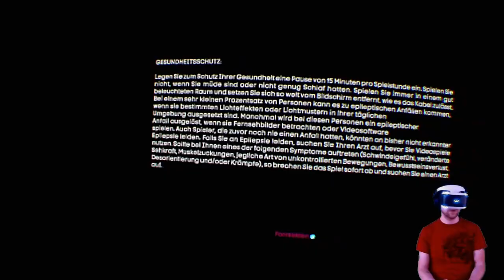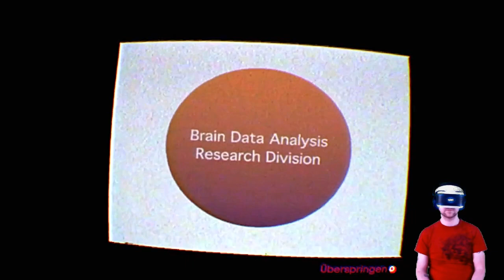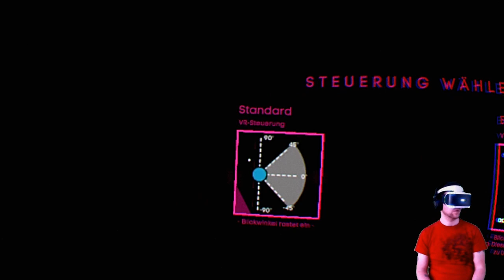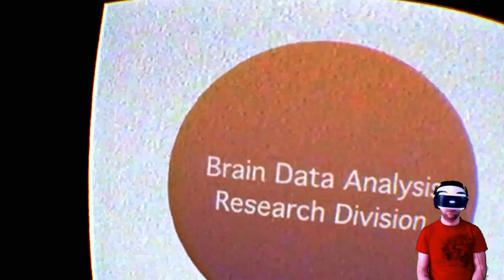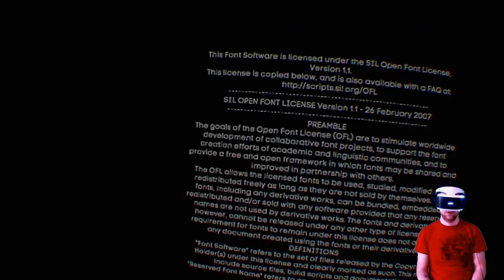[Demo] The Walter Test Case | TRANSFERENCE | Let's Play PSVR [deutsch/german]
Let´s Play TRANSFERENCE  Demo -THE WALTER TEST CASE   deutsch/german

TRANSFERENCE THE WALTER TEST CASE gameplay  Playstation VR

Herausgeber: Ubisoft

Entwickler: SpectreVision, Ubisoft Montreal

In "The Walter test Case" befinden wir uns in der digitalisierten Gedankenwelt eine Ex Soldaten mit posttraumatischer Belastungsstörung.
Na, das kann ja heiter werden. Seht selbst.

Spiel:     TRANSFERENCE